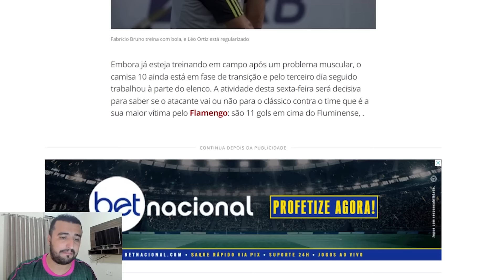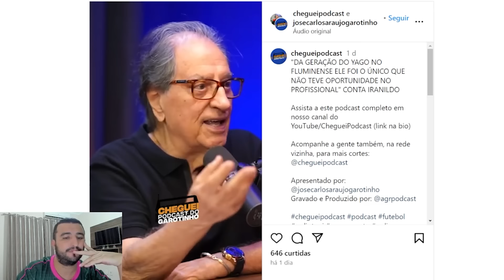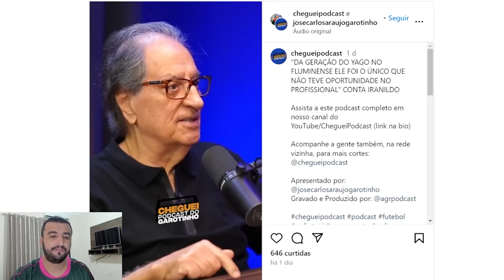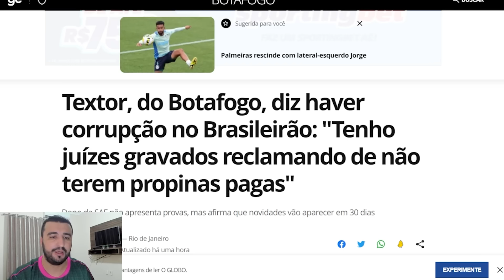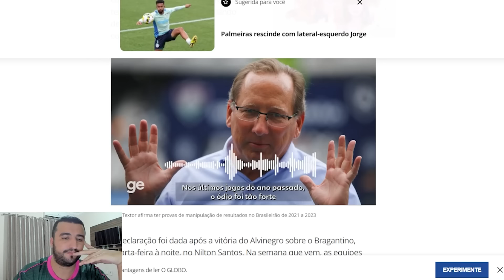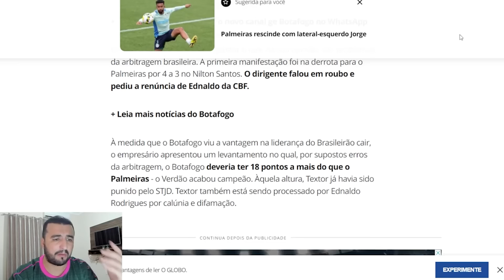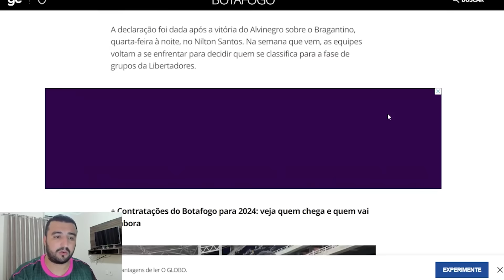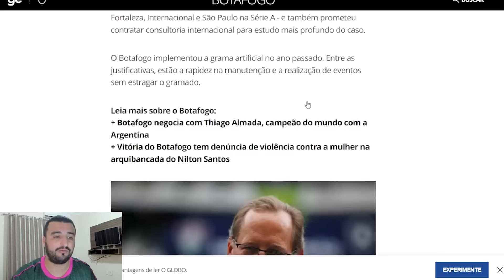😱GRAVES ACUSAÇÕES! TEXTOR DETONA PROPOSTA DO FLU! CORRUPÇÃO NA ARBITRAGEM! FEZ DESABAFO PESADO!